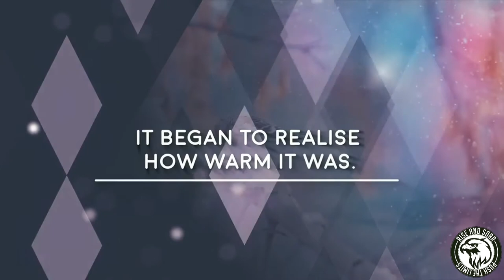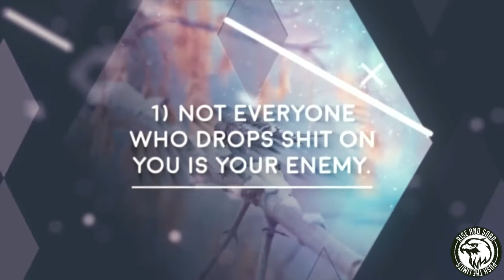The Frozen Bird Story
The Freezing Bird Story - for Self Development |  Motivational Short Story

A little bird was flying south for the winter.

It was so cold, the bird froze and fell to the ground in a large field.

While it was lying there, a cow came by and dropped some dung on it.

As the frozen bird lay there in the pile of cow dung, it began to realise how warm it was.

The dung was actually thawing him out!

He lay there all warm and happy, and soon began to sing for joy.

A passing cat heard the bird singing and came to investigate.

Following the sound,

the cat discovered the bird under the pile of cow dung,

and promptly dug him out and ate him.

1) Not everyone who drops shit on you is your enemy.
2) Not everyone who gets you out of shit is your friend.
3) And when you’re in deep shit, keep your mouth shut!